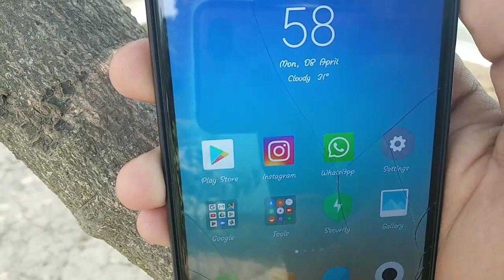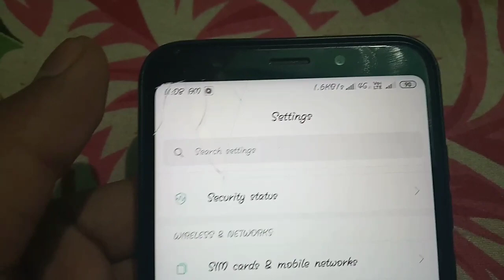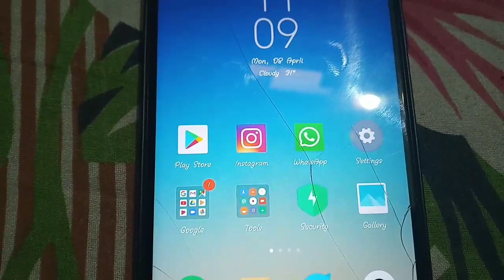Redmi Note 5 Dual 4G Volte support || Feature Update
Hii Guys, Today i tell you about Redmi note 5 does support Dual 4G Volte .

If you have got some information like this video 😀😀😀.

How To Install Android Pie (9.0) In Redmi Note 5 Pro || Switch Stable To Beta || Step By Step

Miui Global beta update for Redmi note 4 , Redmi 4,Redmi 4a, Redmi 3x/3S / Miui 10.9.4.1 Update